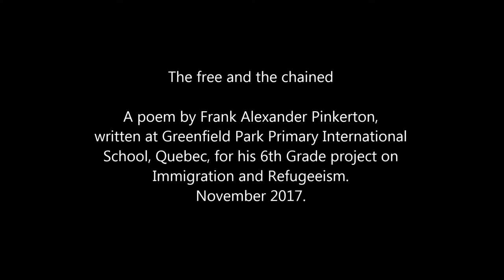The free and the chain - a poem on immigration and refugeeism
The next generation of human rights defenders starts now. A 6th grade student from Greenfield Park Primary International School, Frank Pinkerton, presents his poem "The free and the chained".
If your school has a human rights lens on the world, let us know so we can share.